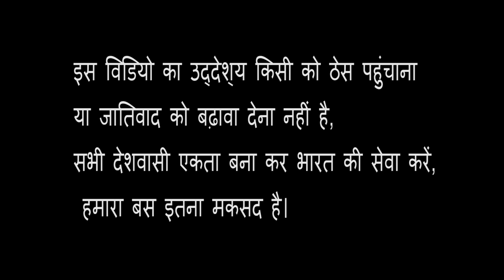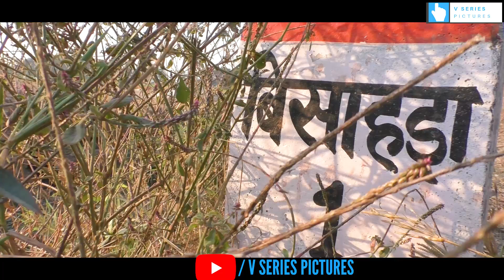New Rajputana Song| Dangerous Gangster Story| Rajputana Video 2019 | Rahul Rana | Vikas Singh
Presenting New video on Rajputana Community. This video is based on the power of Togetherness.
Directed By - Vikas Singh
Written By - Rahul Rana
Cast - Rahul Rana, Vikas Singh, Anjali Gupta & all the Bisahara villagers.

V-SERIES PICTURES

VIKAS SINGH

RAHUL RANA